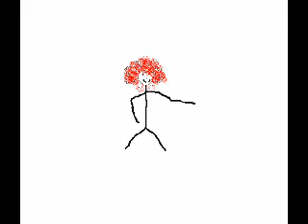Funny vid with strange pics and music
Funny vid with strange pics and music it makes no sense but its funny XD